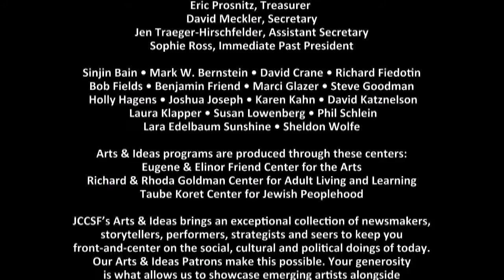Michael Gazzaniga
My Mind's Eye: A Series of Video Interviews on Mind and Brain. Episode 2 - How Free Is Your Will? An interview with Michael Gazzaniga Professor of .

For over a hundred years the Gifford Lecture series has been one of the foremost academic forums dealing with religion, science and philosophy. In 2009 .

 Michael Gazzaniga, one of the world's leading researchers in cognitive neuroscience, argues, We can understand brains to the nth degree, .

The third in a series of Gifford Lectures by Professor Michael Gazzaniga. Recorded 15 October, 2009 at the Playfair Library Hall, the University of Edinburgh.